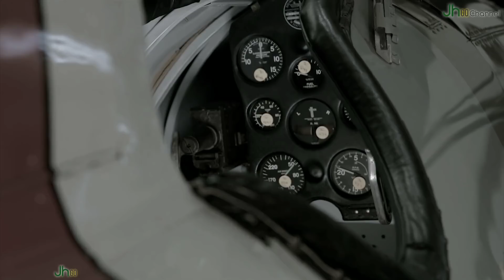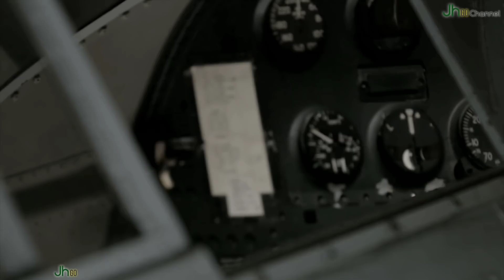Hàng không mẫu hạm và sức mạnh của Chiến đấu cơ | Phần 1